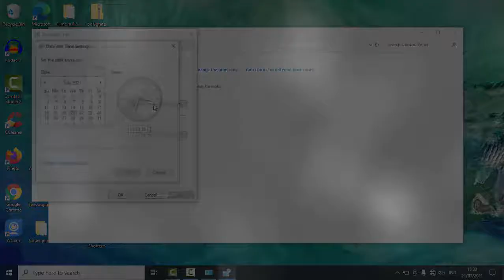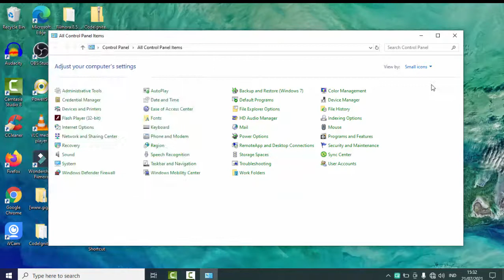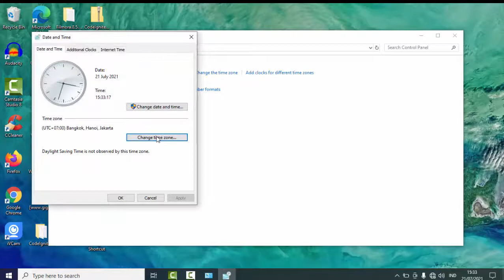Cara Merubah Tanggal dan Jam Laptop Windows 10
Hallo selamat datang di channel kami, pada video ini kami akan membahas cara merubah tanggal dan jam di laptop windows 10.

Jangan lupa like, share dan SUBSCRIBE ya Mohon dukungannya agar saya bisa terus berkembang di youtube dan aktifkan icon loncengnya supaya nanti kamu bisa dapat notifikasi video terbaru dari kami secara gratis  :)